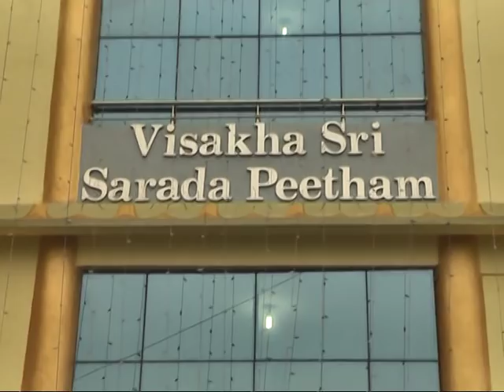తిరుమల శ్రీవారి సేవలో వై ఎస్ జగన్ (JMR)| Y S JAGAN TIRUMALA VISIT